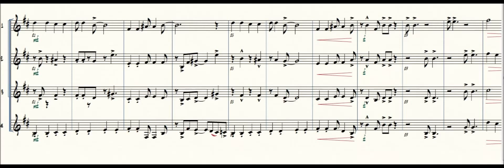GO Down Moses (CYCLE 1) (QUATUOR CLARINETTES) arrgt (fabrice lucato) Profs édition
disponible aux éditions Profs-édition